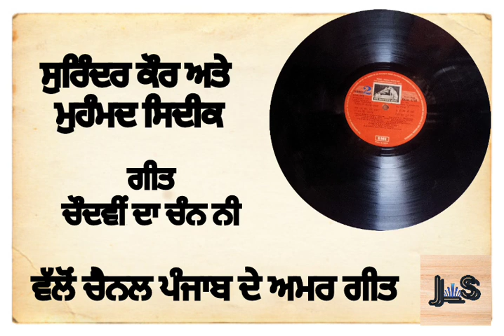Old Punjabi Duet -Surinder Kaur & Mohammad Sidiq--song-Chaudavi Da Chaan Ne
Song Chaudavi Da
                  Chaan Ne
Singers Surinder Kaur
                 & Mohammad
                  Sidiq

presentation

      PUNJAB DE AMAR GEET